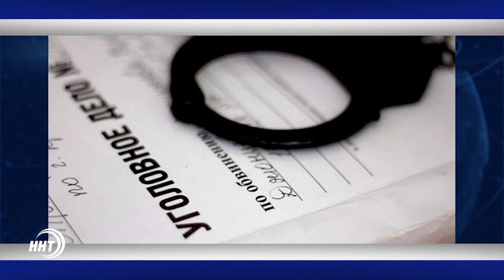Краткий обзор новостей 25.07.2017